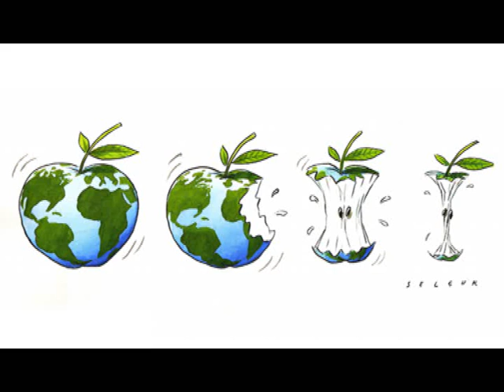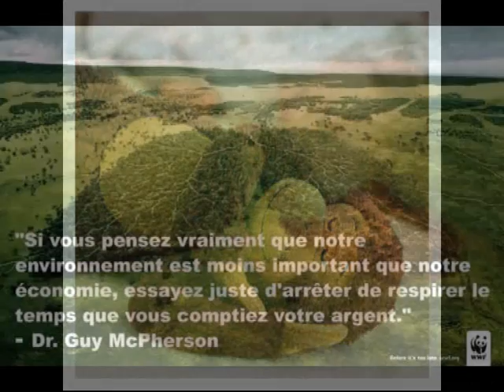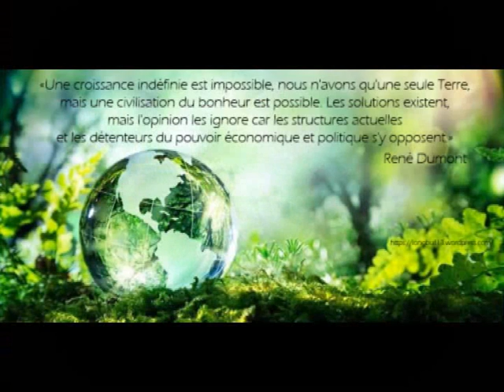Gerard Lenorman - Pour Voir